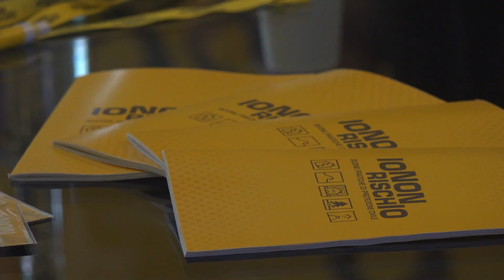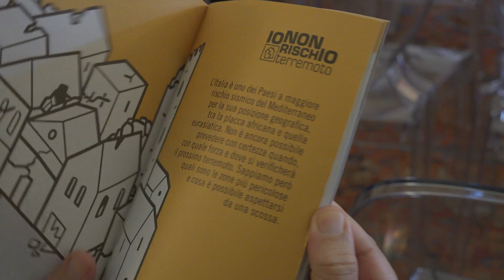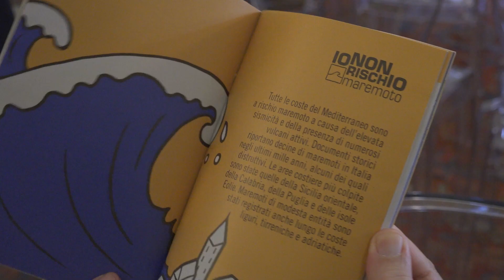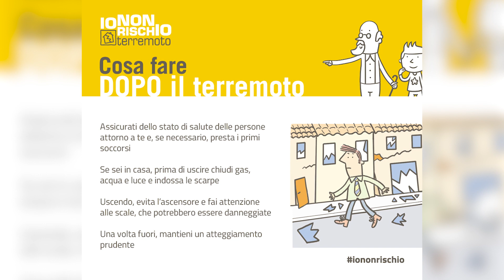Io non rischio, il 14 e 15 ottobre torna in Toscana la campagna dedicata alla protezione civile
Sabato 14 e domenica 15 ottobre torna l’appuntamento con Io Non Rischio, la campagna nazionale dedicata alle buone pratiche di protezione civile che invita a conoscere come ognuno di noi può fare la sua parte per contribuire a ridurre i rischi come terremoto, alluvione, maremoto, vulcanico e incendi boschivi.

Per questa edizione in Toscana hanno aderito ben 129 associazioni, con 74 comuni coinvolti. In questa due giorni saranno in piazza, da quella più grande dei capoluoghi come Firenze, Siena, Pistoia o Prato a quelle dei Comuni più piccoli della Toscana diffusa come Monteroni d’Arbia, Rosignano Marittimo e Marradi, oltre 900 volontari e volontarie formate dalla Regione Toscana.

Il fine settimana di Io non Rischio chiude la Settimana Nazionale della Protezione Civile istituita nel 2019 per sensibilizzare i cittadini sui temi di protezione civile, per un approccio consapevole al territorio che tenga conto anche delle nuove sfide globali poste dai cambiamenti climatici. Un cittadino consapevole, infatti, è un cittadino capace di scegliere, in grado di adottare comportamenti corretti per la riduzione dei rischi e la salvaguardia dell’ambiente.

Quest’anno c’è una novità in più. Il territorio della Toscana, in particolare quello della Garfagnana, è stato scelto per una prima grande esercitazione nazionale dedicata a chi è portatore di disabilità e ai più fragili come anziani, donne incinta, mamme con bimbi piccoli. Un’esercitazione che si svolgerà venerdì 13 ottobre a Castelnuovo Garfagnana e che ha l'obiettivo di definire un nuovo modello che possa fare scuola in tutto il Paese.